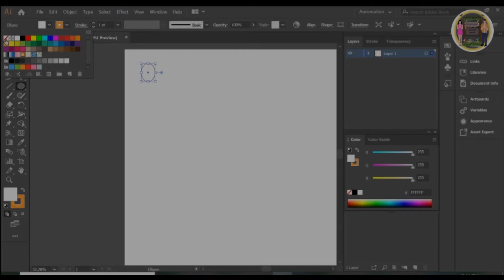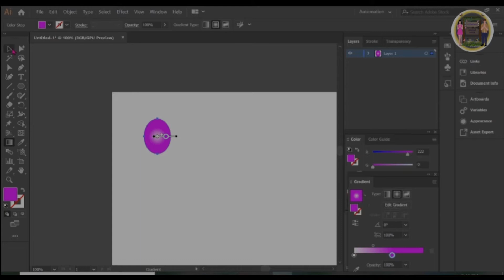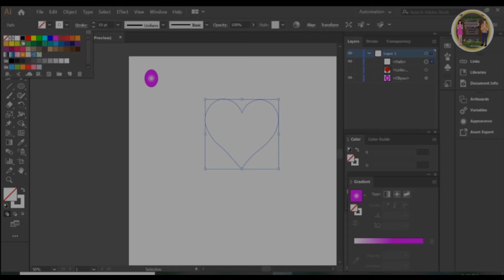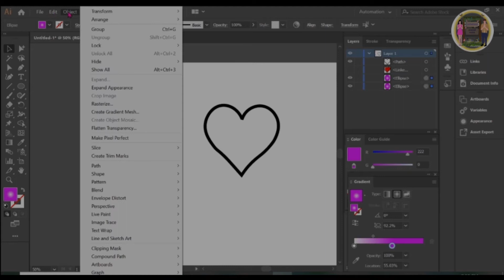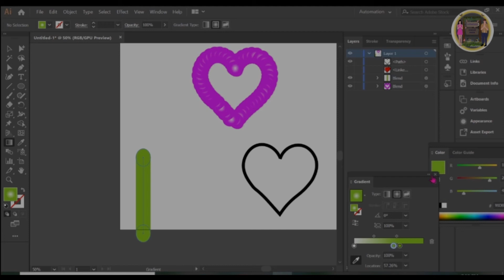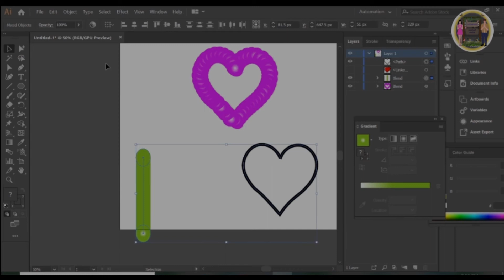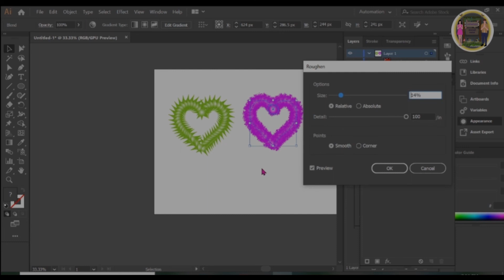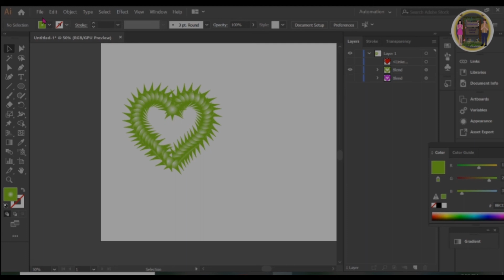Learn How To Making Heart Stickers With Adobe AI For Animation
Hi Everyone
Welcome
In this video, I wanna show you Learn How To Making Heart Stickers With Adobe Illustrator for animation.
សួស្តីអ្នកទាំងអស់គ្នា
នេះជាមេរៀនសម្រាប់អ្នកដែលចូលចិត្តសិក្សា​ ចង់ធ្វើតុក្កតា​​ ឬ​បន្ថែមចំណេះដឹងបែបកំសាន្ថផ្សេងៗ
 ហើយនេះជាមេរៀនរបៀបធ្វើ Stickers បេះដូង។